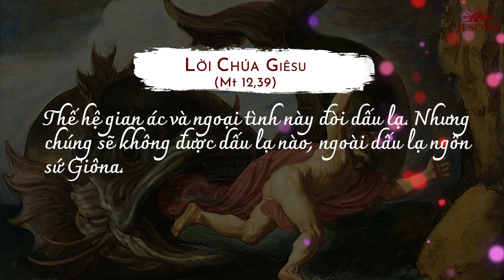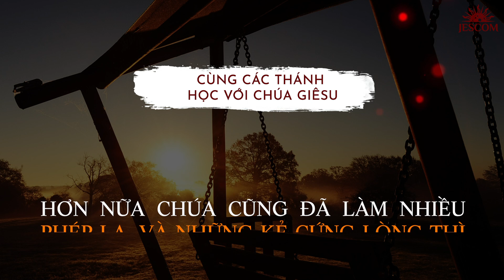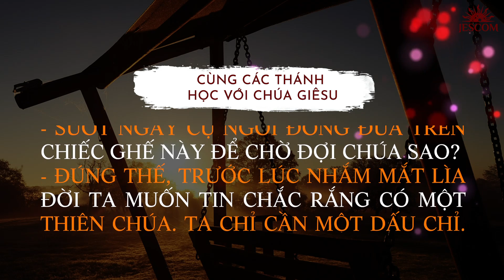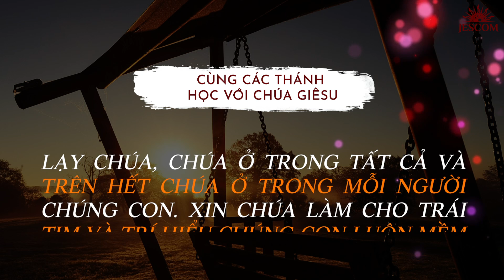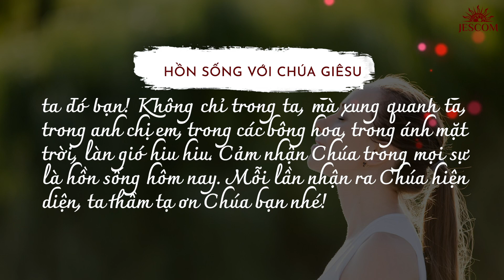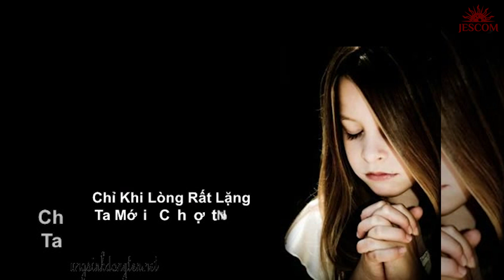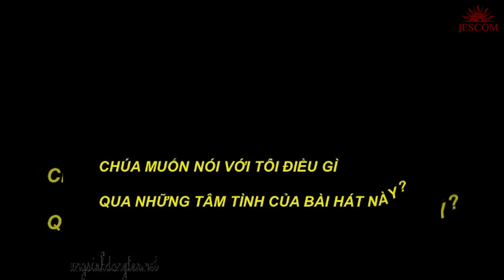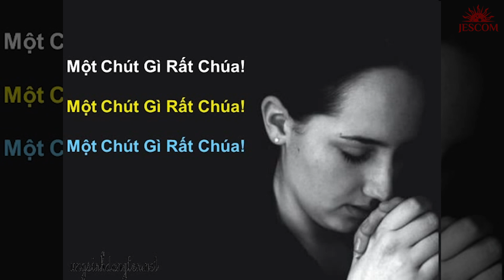365 NGÀY HỌC TRƯỜNG GIÊSU: NGÀY 240